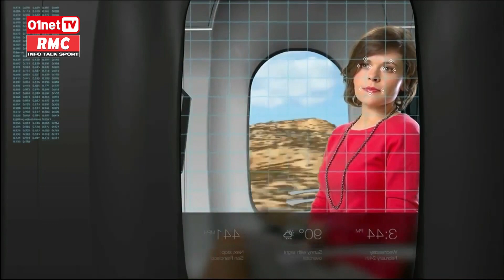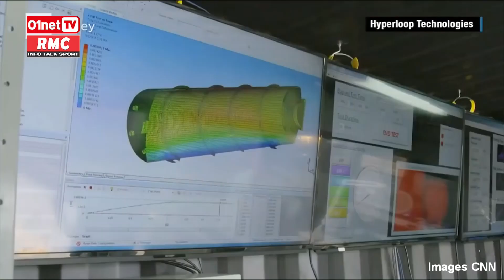Hyperloop : voyager à 1200 km/h sera bientôt possible ! DQJMM (2/3)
Poussé par Elon Musk, le projet Hyperloop prend corps de mois en mois. Voyager à 1200 km/h sera peut-être demain réalité. Un centre de recherche va bientôt ouvrir à Toulouse. Comment fonctionne Hyperloop ? Quand seront les premières lignes ? On fait le point avec Amélie Charnay journaliste à 01net.com.